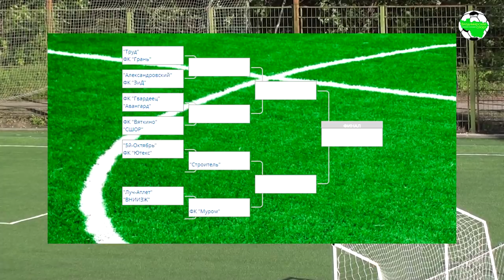Кубок области 1/8. Вяткино - СШОР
1/8 финала, Первый матч

"Вяткино" (Судогодский район) - "СШОР" (Владимир) 4:1